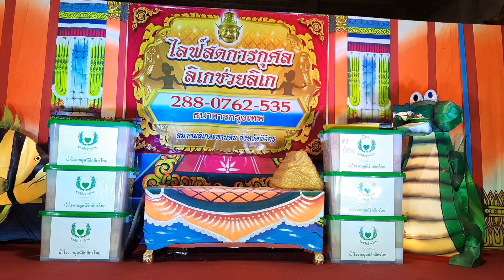สามหัวใจ ๕/๕ ลิเก จงรักดีเจ/ไข่ทองคำ/มณีแดง/บิวภาคภูมิ/อานนท์ธานี/บัวหลวงดาวร้าย สมาคมลิเก เฉลาโฟโต้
๒๗ พ.ค. ๒๕๖๓ ลิเกช่วยลิเก คณะจงรักดีเจ+ดาวร้ายบัวหลวง เรื่อง...สามหัวใจ  ไลฟ์สดการกุศล สมาคมลิเกตะพานหิน จังหวัดพิจิตร นำทีมโดย..นายก แสงวิรัตน์ ยื่นแก้ว ทีมงานถ่ายทอดสด ศิรดา น้องนิว/พิธิภัทร/ธนภพ/เฉลาโฟโต้ สนับสนุนโดย...ทีมงานพระเทศน์แหล่  ครูบาเฉลาโฟโต้ พระดีเจ ดวงใจ แสงสีเสียง แจ้ว JR.ซาวด์